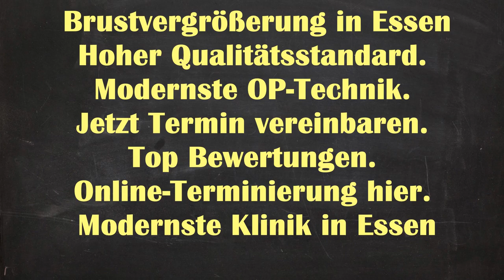Brustvergrößerung Essen| Brustvergrößerung Kosten Essen Holsterhausen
Brustvergrößerung Natürliches Ergebnisse Essen Holsterhausen - Brustvergrößerung Essen Brustvergrößerung Essen| Brustvergrößerung Kosten Essen Holsterhausen|Brustvergrößerung Essen Kosten

Brustvergrößerung Ergebnisse Essen Holsterhausen
Brustvergrößerung Ergebnisse Holsterhausen Essen
Brustvergrößerung Ergebnisse Essen
Brustvergrößerung Essen Holsterhausen
Brustvergrößerung Essen
Brustvergrößerung Natürliches Ergebnisse Holsterhausen Essen
Brustvergrößerung Holsterhausen Essen
Brustvergrößerung Natürliches Ergebnisse
Brustvergrößerung